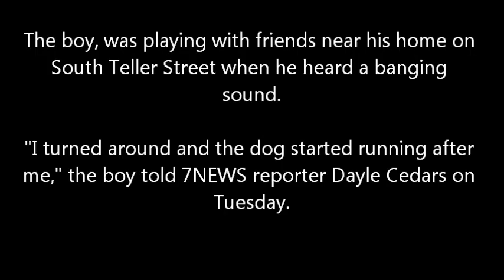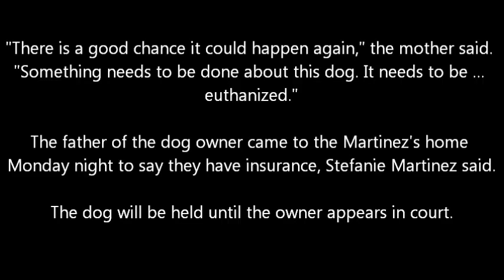German Shepherd attack in Denver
GSD attacks boy as he was playing tetherball